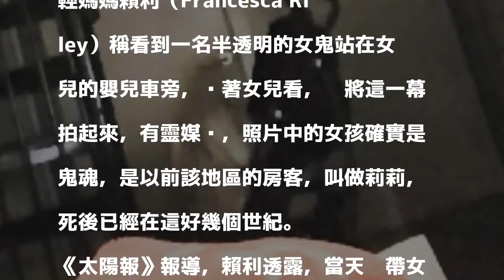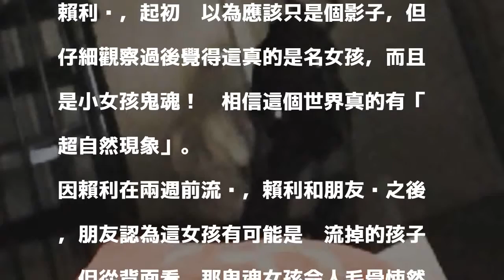拍到女鬼盯著女兒看 24歲媽嚇壞：看起來超像貞子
〔即時新聞／綜合報導〕英國西約克郡（West Yorkshire）迪斯伯里（Dewsbury）有位24歲的年輕媽媽賴利（Francesca Riley）稱看到一名半透明的女鬼站在女兒的嬰兒車旁，盯著女兒看，她將這一幕拍起來，有靈媒說，照片中的女孩確實是鬼魂，是以前該地區的房客，叫做莉莉，死後已經在這好幾個世紀。

發表評論評論如下。